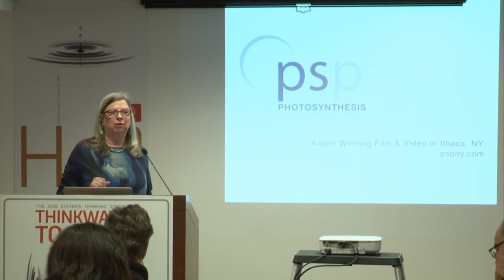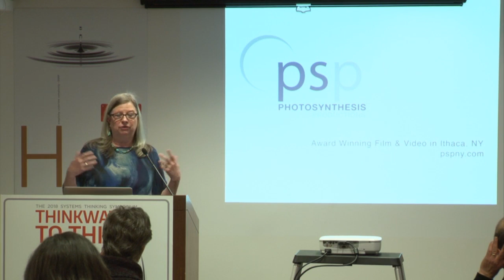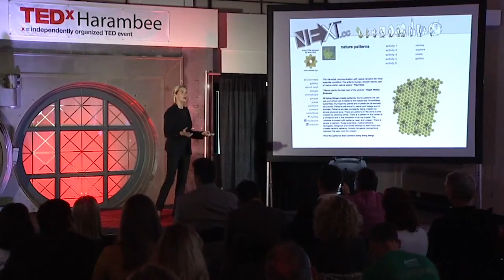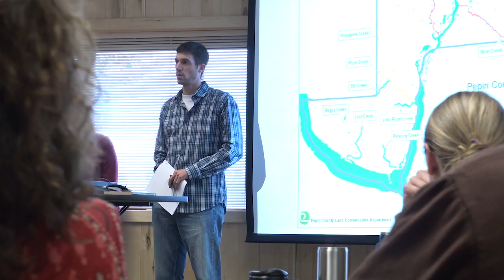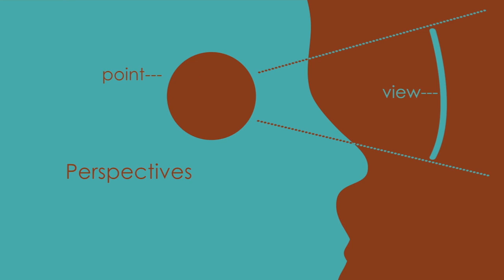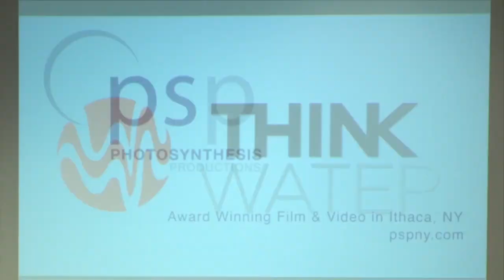Deborah Hoard on visualizing and filming ThinkWater | Academic Conferences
Deborah Hoard of Photosynthesis Productions explains her process during visualizing and filming ThinkWater's work at the 2018 ThinkX Symposium in Washington DC.